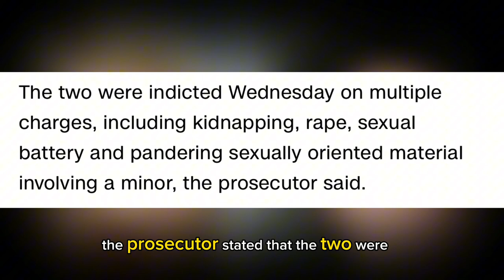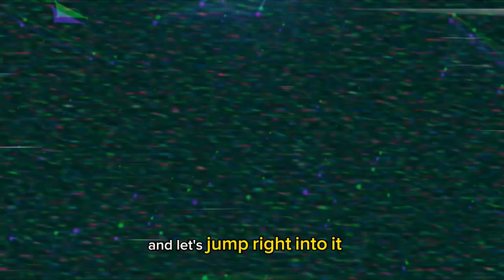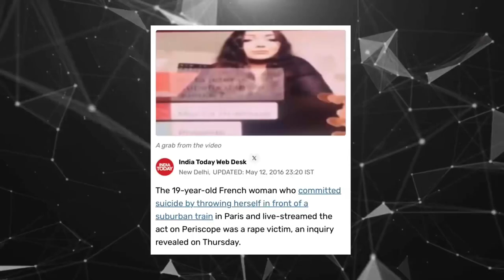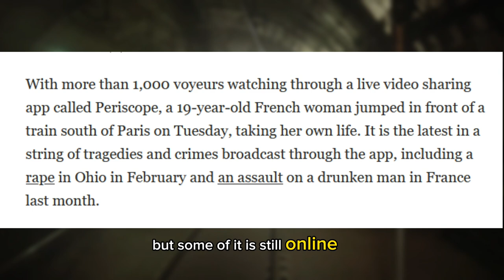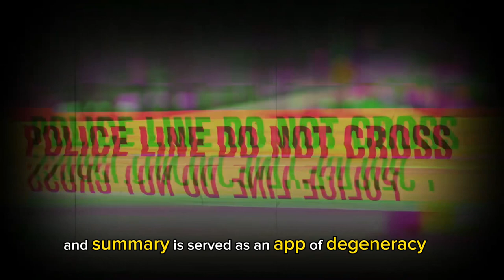Periscope: The DANGERS of Livestreaming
Periscope is a social media app that got bought out by Twitter back around 2015. It blow up too over millions of users within a year. Over its short period of time it got bombarded with explicit videos being shown on livestream, rape allegations, and even death. These are just a few stories from users of the site.  From a couple who live streaming a rape all caught on camera, too another girl who fell into the train tracks in paris. Too even celebrities posting while being released from prison . Stories you won't believe what happened.

Timestamps:
Rape caught on periscope - 0:42
Who created periscope - 2:16
Rappers uses periscope - 2:59
Periscope French girl incident - 3:48
Periscope downfall - 4:53
Conclusion - 5:22